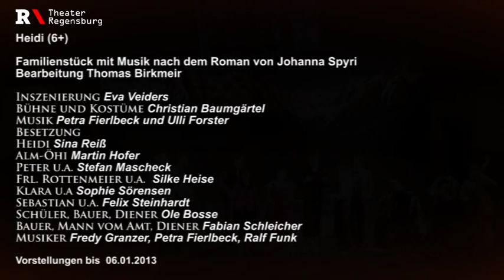Heidi_Theater Regensburg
Familienstück mit Musik nach dem Roman von Johanna Spyri (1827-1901) | Bearbeitung Thomas Birkmeir | Inszenierung Eva Veiders | Bühne und Kostüme Christian Baumgärtel | Musik Petra Fierlbeck und Ulli Forster | Mit: Silke Heise, Sina Reiß, Sophie Sörensen / Ole Bosse, Martin Hofer, Stefan Mascheck, Fabian Schleicher, Felix Steinhardt / Musiker: Petra Fierlbeck,  Ralf Funk, Fredy Granzer |
Vormittagsvorstellungen: 10./11./12./13./17./18./19./20./21. Dezember 2012  |  jeweils 9 und 11 Uhr
Weitere Vorstellungen: 8./9./16./23. Dezember 2012  | 6. Januar 2013  |  jeweils 14 und 16 Uhr  |  23. Dezember 2012  |  16 Uhr